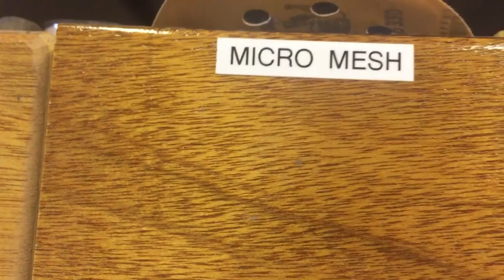A Reverence for WOOD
Woodworking is not as common as it once was. Learning about wood and tools is something that needs to be introduced to the kids again!